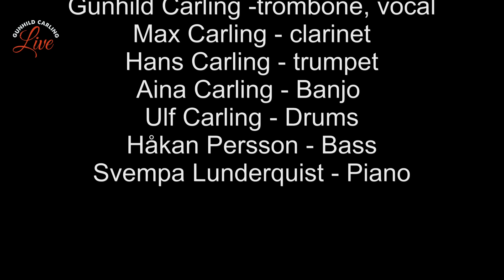Buona Sera- Gunhild Carling Live -Jazz Swing-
Gunhild Carling LIVE- Buena Sera- Jazz Swing-